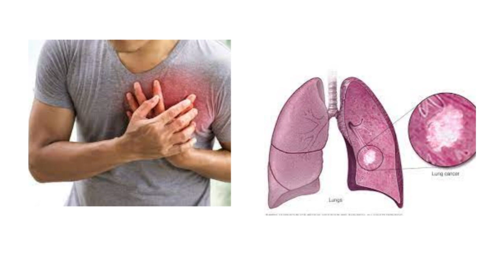Healthy Lifestyle Ways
A healthy lifestyle reduces the likelihood of developing life-threatening illnesses or passing away too soon. Not all diseases may be prevented, but many fatalities can be avoided, especially those caused by coronary heart disease and lung cancer.